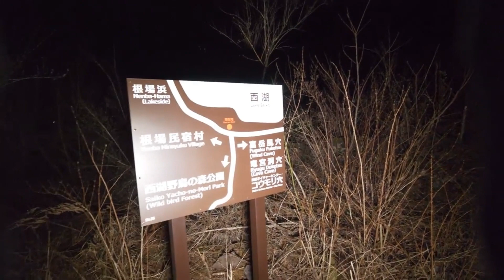DISTURBING Novel - SUICIDE FOREST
Today we'll take a look at a Horror book about the japanese suicide forest.

scary stories book recommendations horror book recs favorite horror books true horror stories